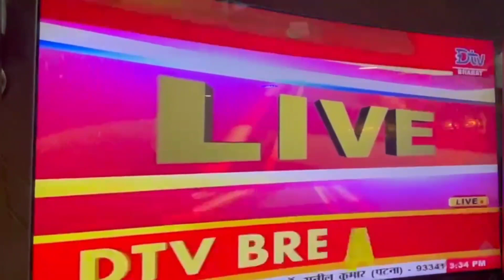खेसारी लाल यादव का पारा क्यों चढ़ा?… बर्बाद करने के लिए बहाएँगे पैसा